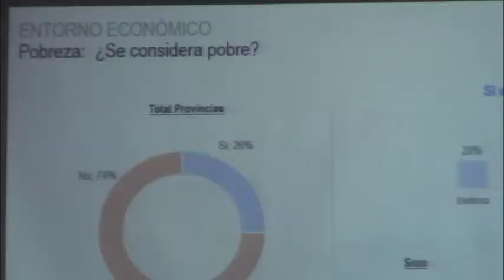Socialización de primera encuesta de precepción ciudadana